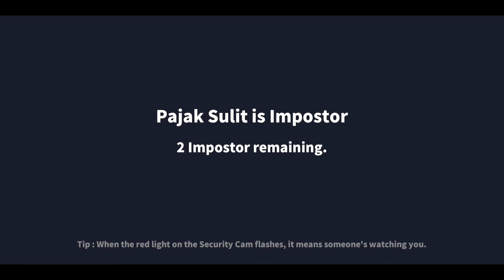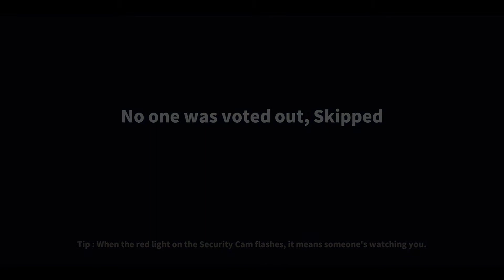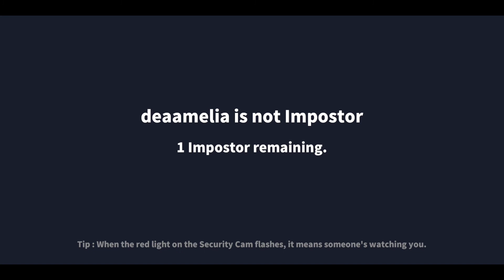Jadi Hacker Tapi Ngak Bisa Mainnya - Super Sus Indonesia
💠 GAME INFO 💠
🔹Nama : Super Sus
🔹Size : 155 MB
🔹Bahasa : Indonesia
🔹Status : Online

Jangan lupa dukung channel ini dengan like dan subscribe jika kalian suka vidio kali ini (subscribe dan nyalain ini loncengnya biar kalian nggak kelewat vidio terbaru dari channel ini) ,dislike kalau nggak suka dan jangan lupa tingalin coment dibawah.

💠 DEVICE & APPS 💠
🔹Device : Xperia XZ2
🔹SCR : SCR Bawaan
🔹Edit video : Kine master
🔹Edit thumbnail : Pixellab